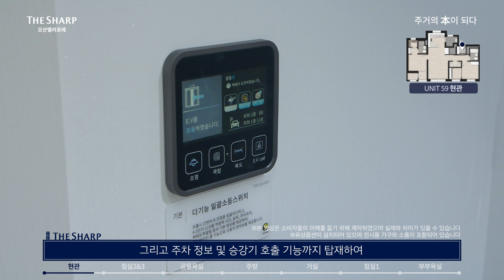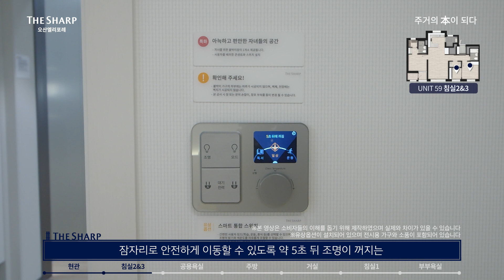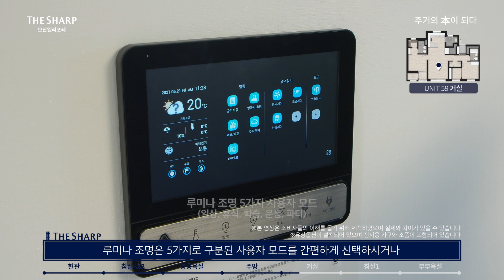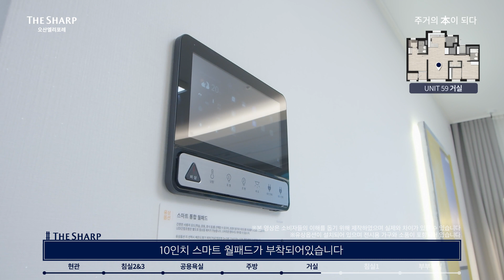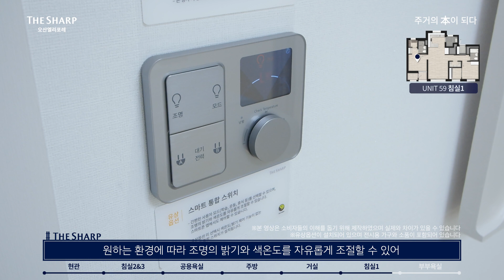더샵 오산엘리포레 59㎡ 사이버 모델하우스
오산의 가치
새롭게, 다시 쓰다
더샵 오산엘리포레

주거의 本이 되다. 더샵